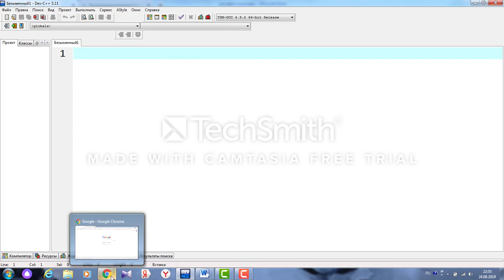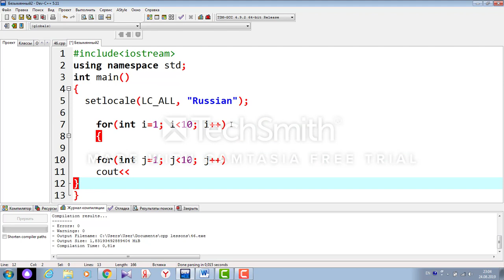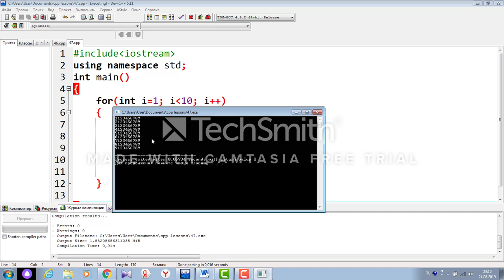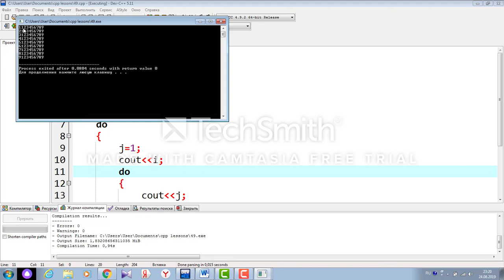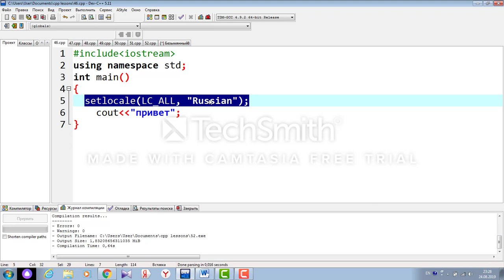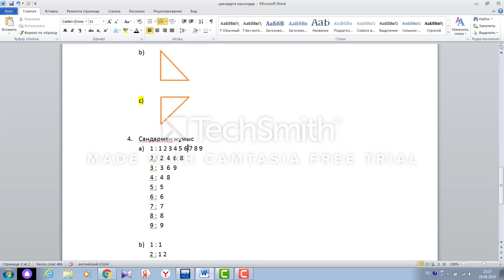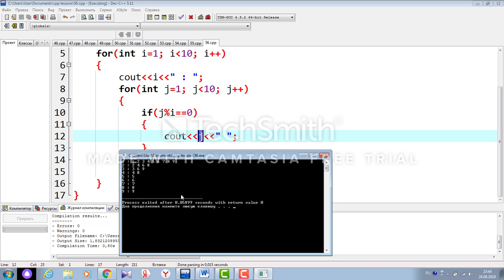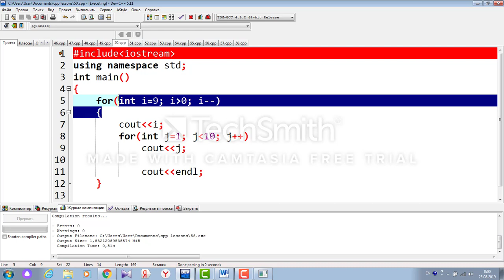4. С++ сабақ тақырыбы: Қос циклдер